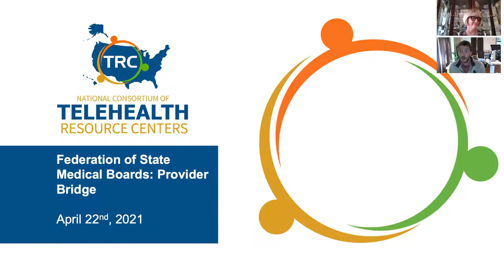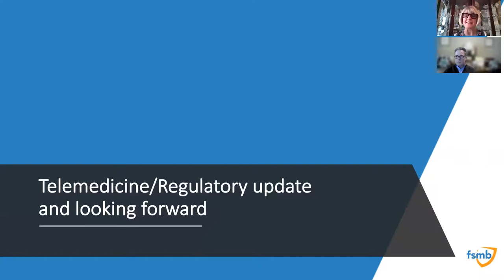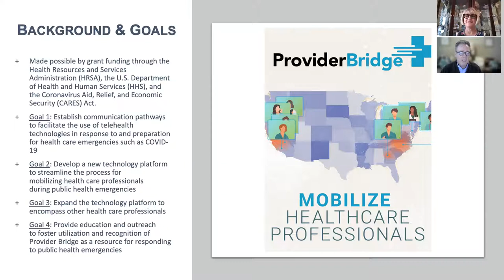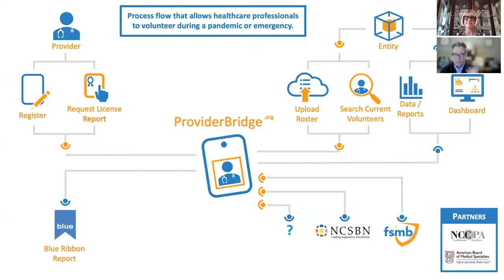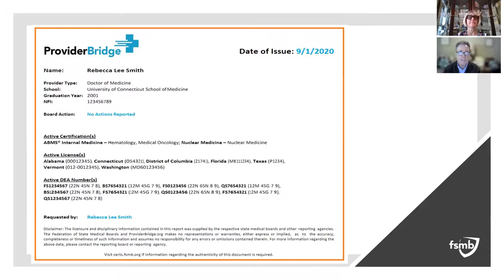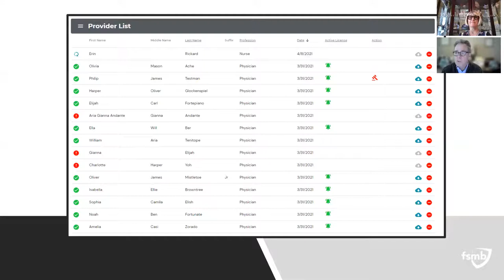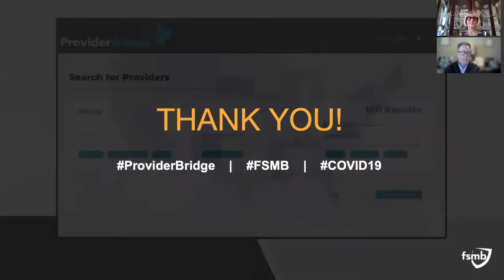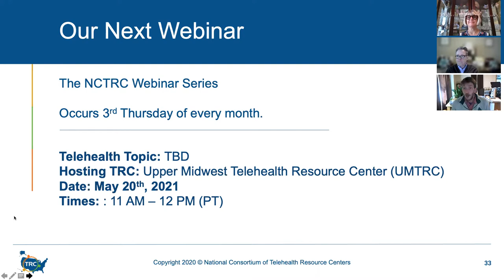Federation of State Medical Boards: Provider Bridge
Hosted by: Northeast Telehealth Resource Center

Presented by:

-Reid Plimpton, Project Manager, Northeast Telehealth Resource Center
-Michael Dugan, Chief Operating Officer, Federation of State Medical Boards
-Lisa A. Robin, Chief Advocacy Officer, Federation of State Medical Boards

Description:

Powered by the Federation of State Medical Boards, Provider Bridge is a platform that will streamline the process for mobilizing health care professionals during the COVID-19 pandemic and future public health emergencies. Utilizing communications pathways and new technology, Provider Bridge will make it easier to connect health care professionals with state agencies and health care entities in order to quickly increase access to care for patients via telehealth.

Provider Bridge is made possible by grant funding through the Health Resources and Services Administration (HRSA), the U.S. Department of Health and Human Services (HHS), and the Coronavirus Aid, Relief, and Economic Security (CARES) Act.